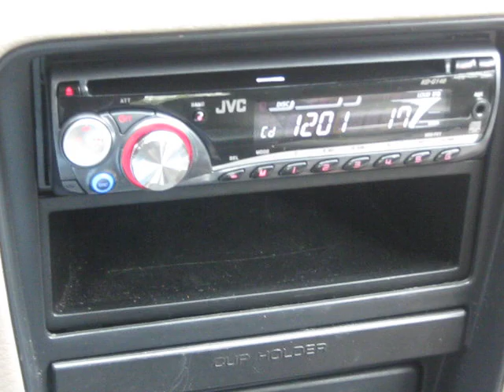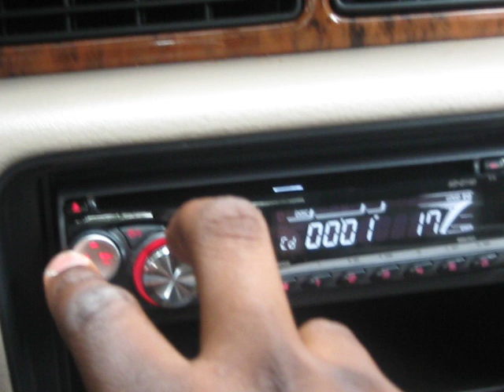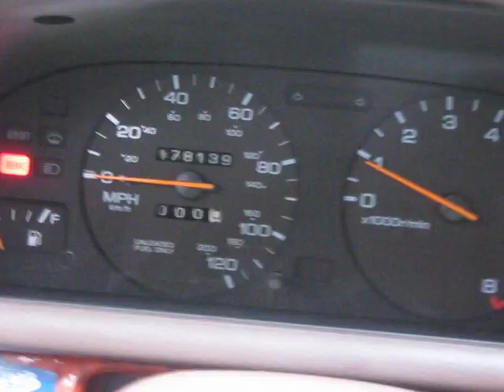93 ALTIMA SYSTEM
Its nothing much. Just showin my hard work...i been had everything in, im jus showin it. its a JVC KD-G140 head unit; Jensen XA500 Amplfier; Sharp subs (taken from home system); scoche wiring kit..